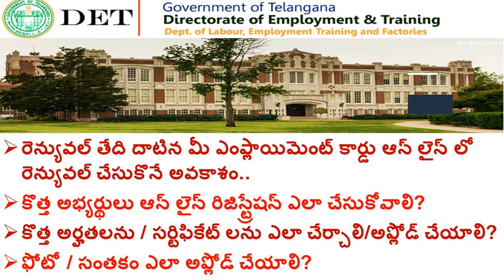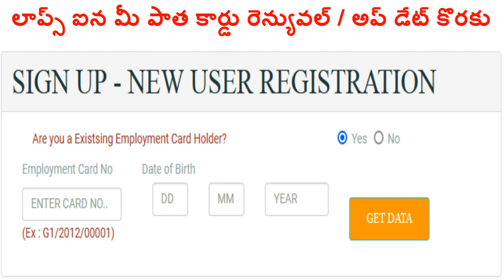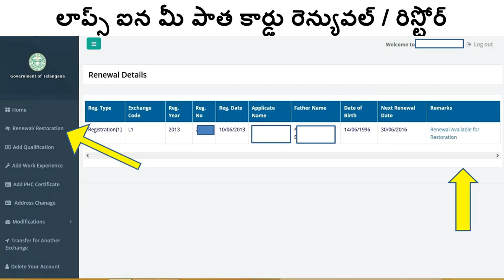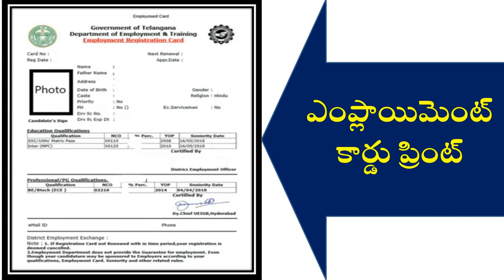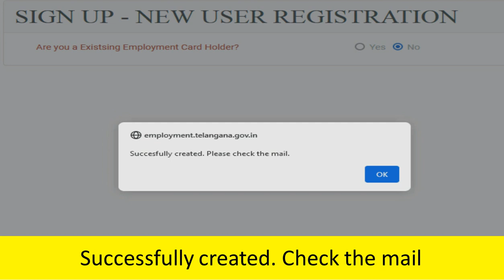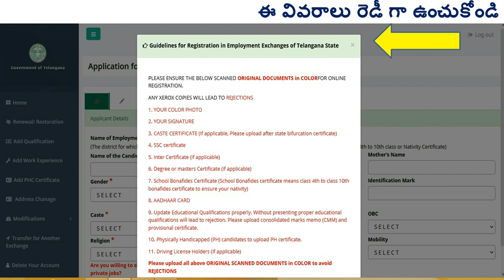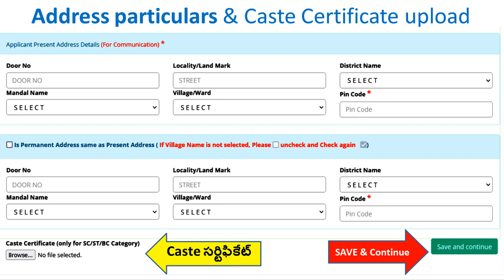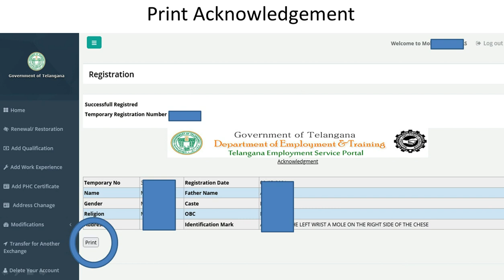ఎంప్లాయిమెంట్ కార్డు రెన్యువల్ లేదా కొత్త కార్డు కావాలనుకుంటున్నారా? employment card apply online